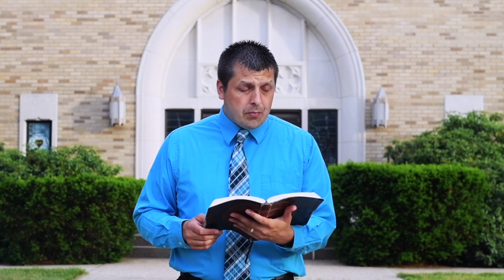CRCNA Synod 2022 Wrap Up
Reverend Lloyd Hemstreet gives us a wrap up of Synod 2022 and dicsusses some of the main points about the HSR.